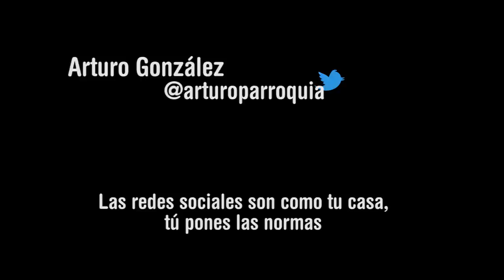eventoFACUA Ponencia Arturo González (@arturoparroquia) vídeo 1